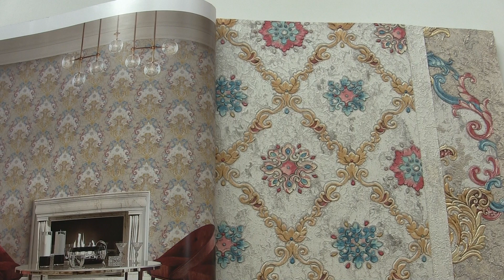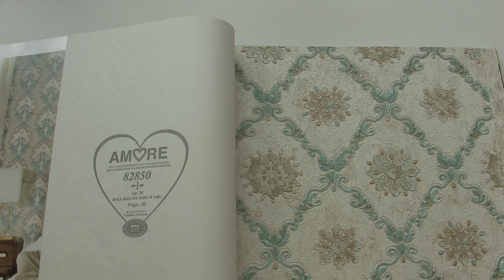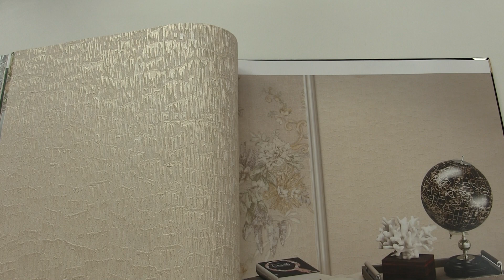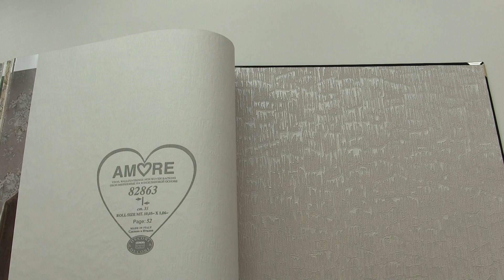Обои Decori&Decori коллекция Amore 2022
Интернет - магазин "Tapeten.com.ua" представляет коллекцию Итальянских обоев Amore Decori&Decori.